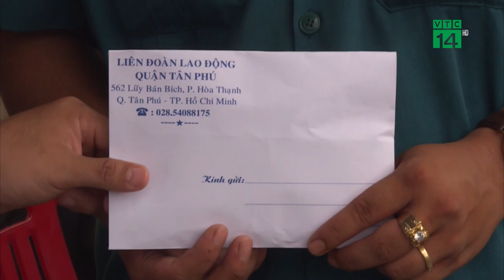Gần 850.000 người ở TP.HCM chưa nhận gói hỗ trợ covid-19 | VTC14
VTC14 | Sở Lao động, Thương binh và Xã hội TP HCM cho biết đến nay vẫn còn khoảng 846.000 người ở quận Bình Tân, huyện Củ Chi và Bình Chánh chưa nhận được tiền từ gói hỗ trợ Covid-19 đợt ba năm 2021 do thành phố thiếu kinh phí.